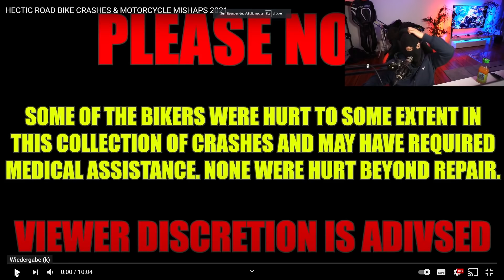Krasse Unfälle! | HECTIC ROAD BIKE CRASHES | Kuhlewu reagiert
Krasse Unfälle! | HECTIC ROAD BIKE CRASHES

▼▼▼ BITTE LESEN ▼▼▼

Equipment

FAQ

Alter:                                  30
Größe:                                1,83cm
Wohnort:                           Berlin

Crew ➡